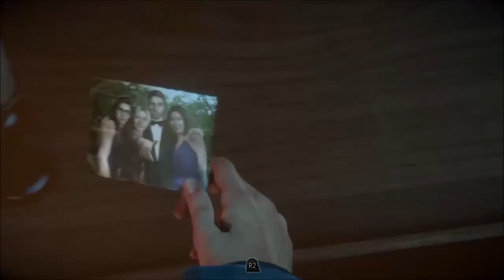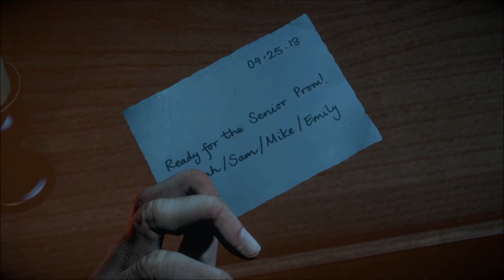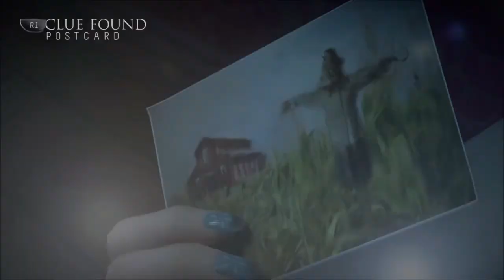Let's Play Until Dawn with Senai - Chapter 2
Part two!